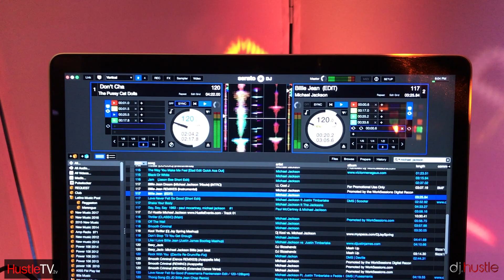Hustle Events Entertainment DJ Service Long Beach DJ DJ Hustle Newport Beach DJ San Diego DJ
HustleGrind.com